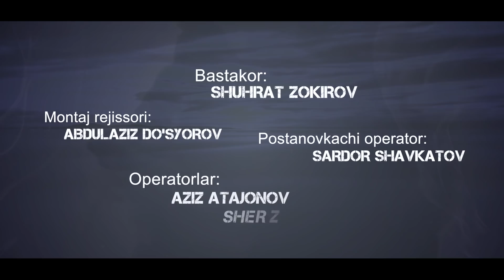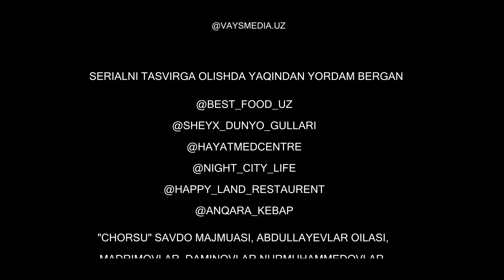Soya serial (8 qism)| Соя сериал (8 кисм)